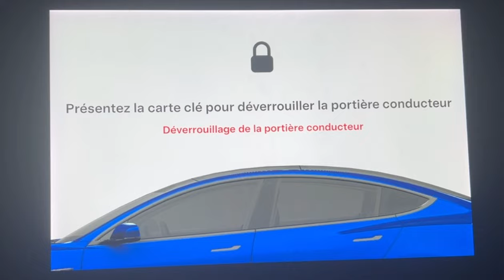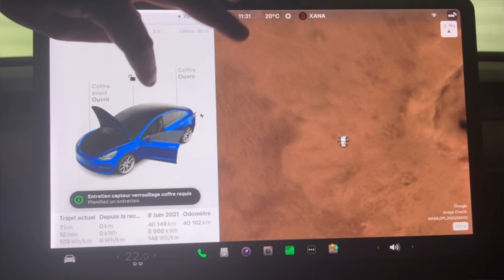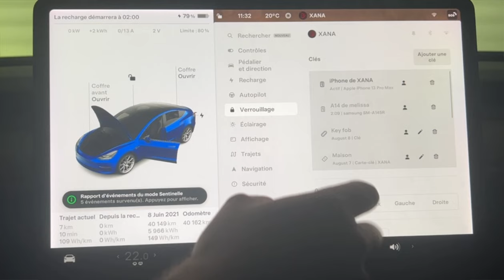Tesla mode conducteur seul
Dans cette vidéo j'explique à quoi cert le mode déverrouillage conducteur